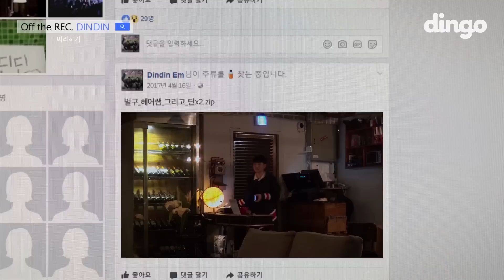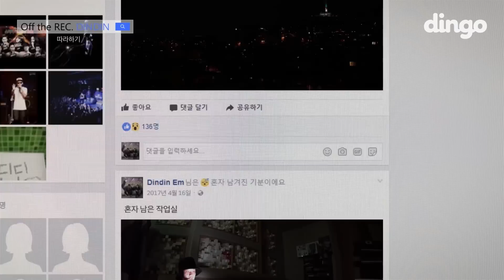[흥미딘딘] Ep5_오프 더 레코드. 딘딘